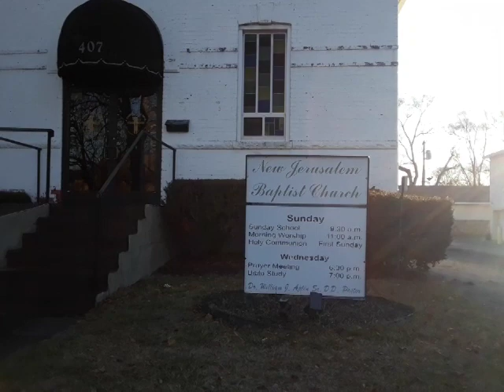0000400 New Jerusalem Baptist Church: Ypsilanti Michigan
morning: February 13, 2023